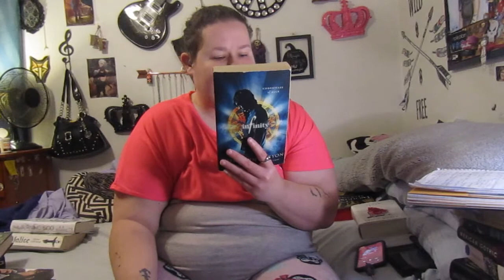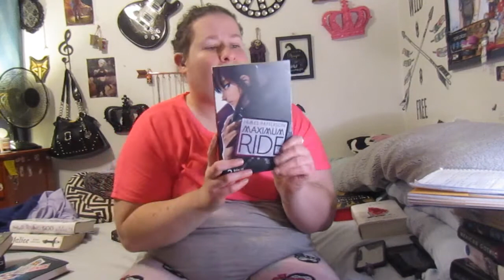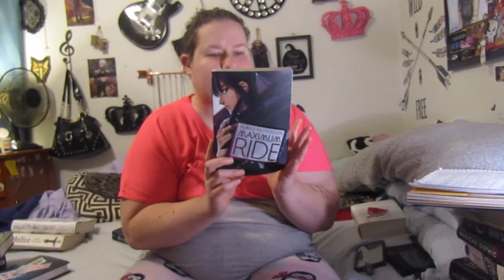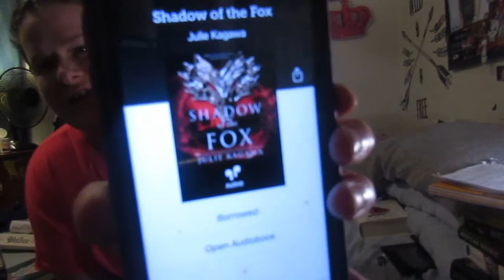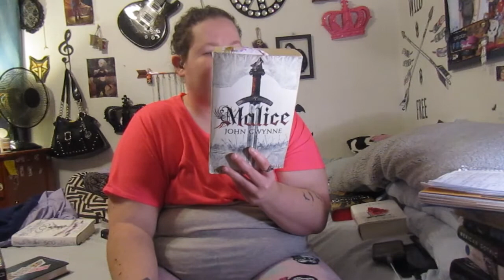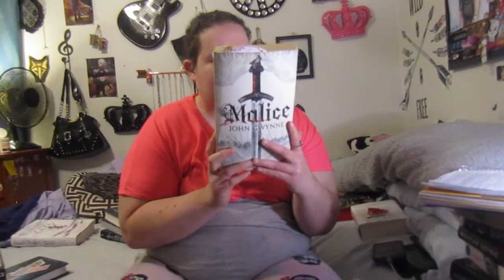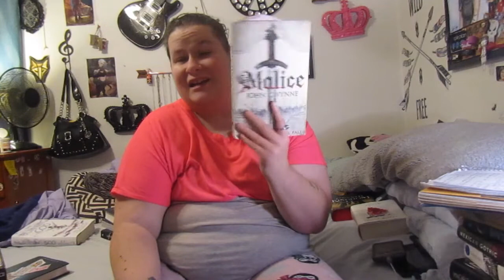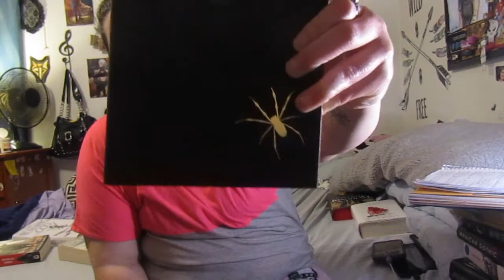Reindeer Readathon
Here's my video on what books I will be reading and I'm also on team Stocking forgot to mentinon that part! but we got this!! also it's also on twitter to sign up! and starts December 1st./31st!

here's the orignal video so please go watch for more info!

and for the twitter page @Reindeerreadat1